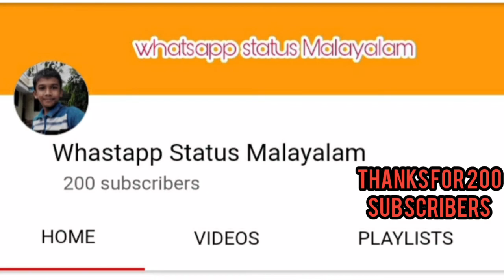Special Intro WhatsApp status Malayalam..Happy onam